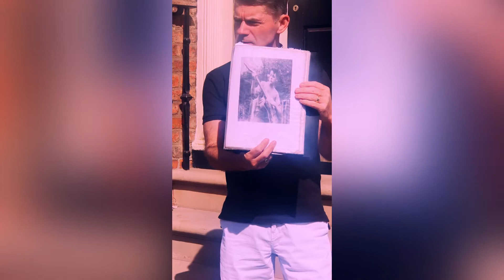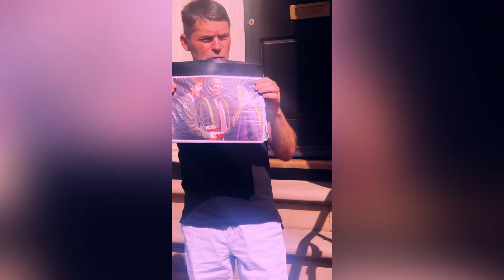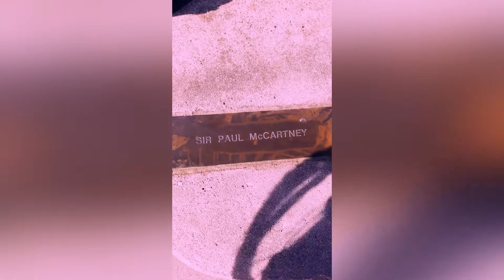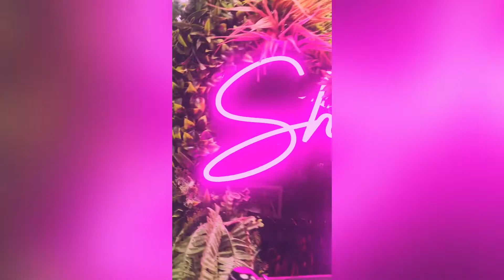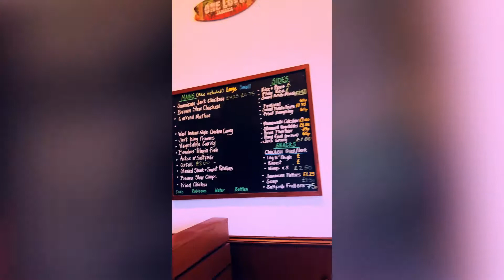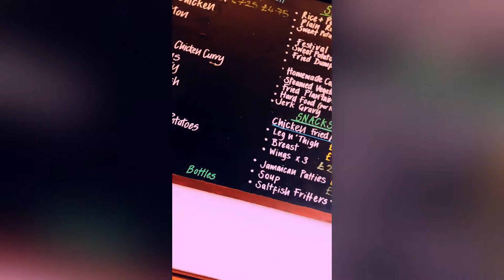Paul McCartney’s home town Liverpool vlog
Visiting the city of Liverpool and standing right outside the school Paul McCartney attended and getting an insight of his life as a speech was conducted. Also Liverpool is quite interesting and has a vibrant twist.